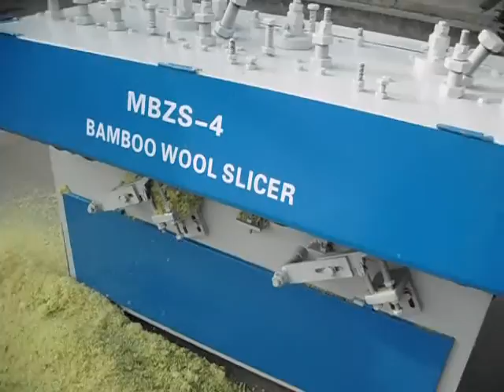Bamboo stick making machine/Bamboo wool slicer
We rpofessional supply bamboo/wooden stick /toothpicker production line .
Easy to operate and good performance.